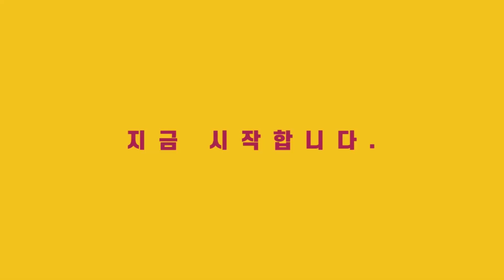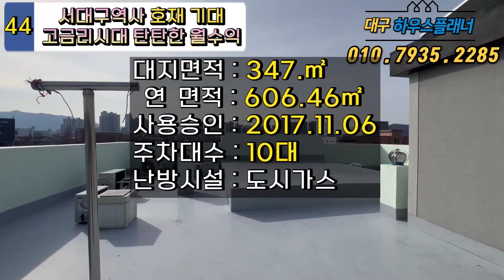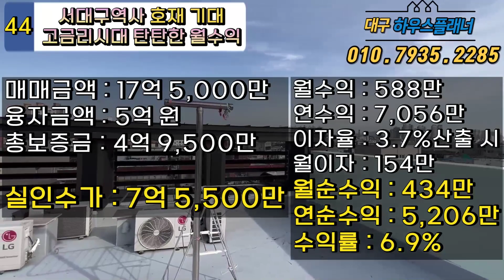[대구원룸매매] 고수익형 고금리시대 안정적이고 탄탄한월수익 수익형 원룸매매 [대구하우스플래너]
안녕하세요 대구하우스플래너입니다
항상 좋은 물건으로 보답하겠습니다.
대구 서구 비산동 신축 원룸 매매 입니다

▶요즘처럼 고금리시대에 안정적이고 탄탄한 월수익 나오는
매물을 추천드리고 싶습니다.
금리가 안정적으로 돌아온다면 더 높은 순수익으로 노후 대비로
너무 괜찮은 매물이 나왔습니다.
주인세대 거주도 가능하기에 직접 거주도 충분한 신축원룸매매

◈인수가 : 7억 5,500만 원 [ 주인세대 비 거주 시 ]

▶중개대상물 종류 : 다가구 주택
▶소재지 : 대구광역시 서구 비산동 894-1
▶대지면적 : 347.4㎡
▶연면적 : 606.46㎡
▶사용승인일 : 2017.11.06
▶총 층수 : 4층
▶총 17세대 : 원룸 8/미니투룸 1/투룸 6/쓰리룸 1/주인세대 1
▶주차 : 10대
▶방향 : 북향(주 출입구 기준)
▶입주가능일 : 24년 1월 하순 예정(명도가능)

▶매매가 : 17억 5,000만 원
▶융자금 : 5억 원
▶보증금 : 4억 9,500만 원

▶월 수익 : 588만 원
▶연 수익 : 7,056만 원
▶이자율 : 3.7% 산출
▶월 이자 : 154만 원
▶월 순수익 : 434만 원
▶연 순수익 : 5,206만 원
▶연 수익률 : 6.9%
▶실 투자 금액 : 7억 5,500만 원(주인세대 비 거주 시)

상기 임대 내역은 광고 시점과 거래시점에
약간의 변동이 있을 수 있음을 미리 말씀드립니다.
원하시는 지역, 조건 말씀하시면 최대한 빠르게 답변 드리겠습니다.

*각 세대 임대시 별도 관리비는 부과하지 않습니다.
*전기료, 가스 사용료는 실 사용량에 따라 별도로 부과됩니다.
*세대구성별 방개수 : 원룸(방1) 투룸(방1 거실1) 쓰리룸(방2 거실1) 포룸(방3 거실1)
*현재매물 : 방 20 욕실 18

▶문의전화 :  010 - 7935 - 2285 대구하우스플래너TV

▶상호 : 대구드림하우스공인중개사사무소
▶대표 : 김희영
▶주소 : 대구 달서구 송현동2길 27 1층
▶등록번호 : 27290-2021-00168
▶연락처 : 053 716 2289